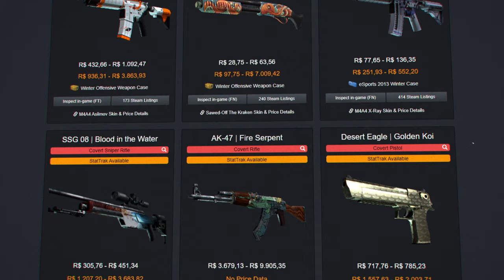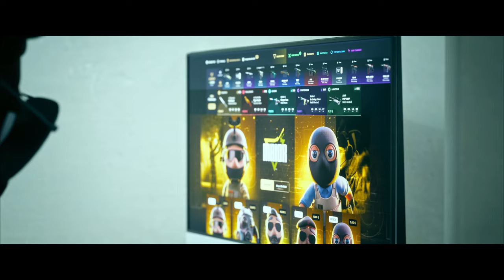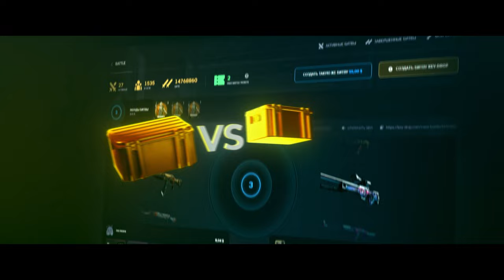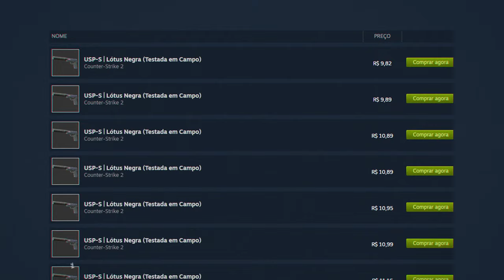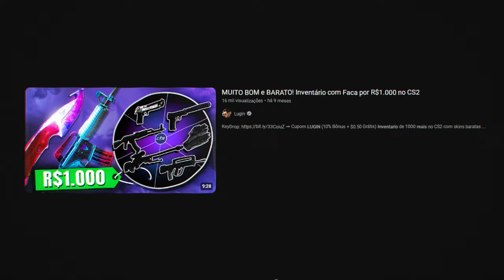INVENTÁRIO BARATO DE R$50,00 NO CS2... (O Inventário Perfeito)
Skins baratas e bonitas em um Inventário Barato de 50 Reais no CS2